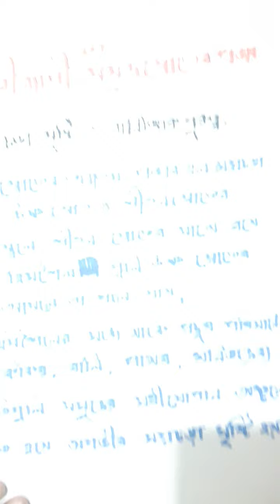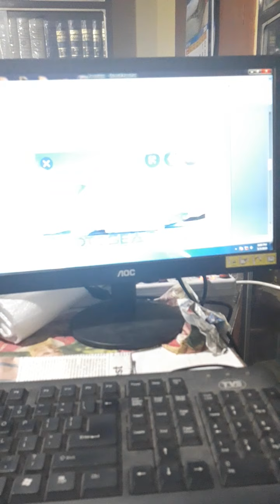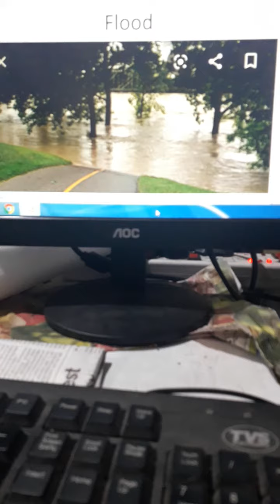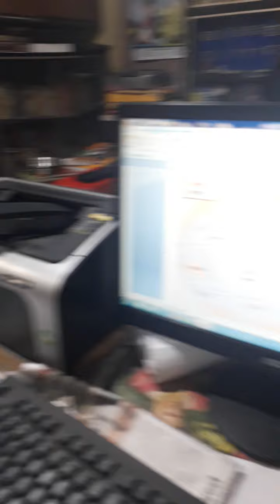SUBHRA GHOSH Geography Class X Ocean Current , Part - 2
OCEAN CURRENT,  PART 2